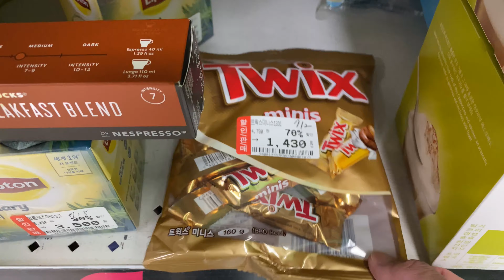27.06.2023 Hunt in Korean Grocery Store Shopping | Supermarket Home Plus Price 韓国のスーパーの物価 홈플러스 할인 사냥